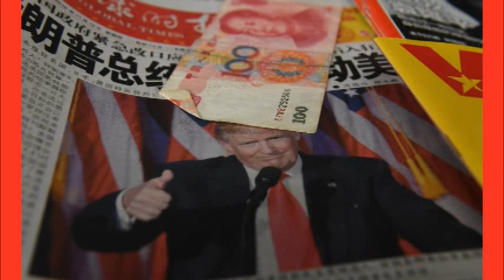Trump's Twitter outburst makes investors nervous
China's state media may have brushed off the Taiwan phone call debate, by saying it just shows that Donald Trump and his team have 'zero' diplomatic experience. But, investors are worried it could be bad news for Asian stocks.